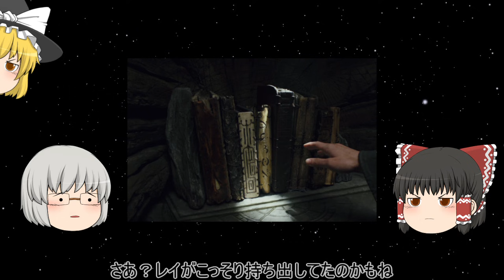ゆっくり映画レビュー#36『スター・ウォーズ/スカイウォーカーの夜明け』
本編3:55から

『スター・ウォーズ/スカイウォーカーの夜明け』
監督　J.J・エイブラムス
脚本　J.J・エイブラムス　クリス・テリオ
出演　デイジー・リドリー　アダム・ドライバー　ジョン・ボイエガ　オスカー・アイザック　ビリー・ディー・ウィリアムズ　キャリー・フィッシャー　マーク・ハミル